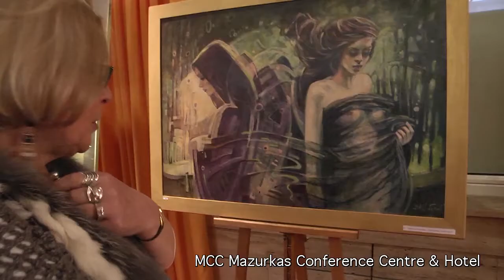"Anioły są wsród nas" - wystawa prac malarskich oraz wieczór poezji w ramach Labolatorium FHM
Grzegorz Walczak swoi m poetyckim wdziękiem dodał lekkości i zadumy obrazom eksponowanym na tej imprezie w duchu  otwarcia na sztukę Forum Humanum Mazurkas
którą nazwaliśmy Laboratorium FHM- Anioł może być poetą albo malarką?